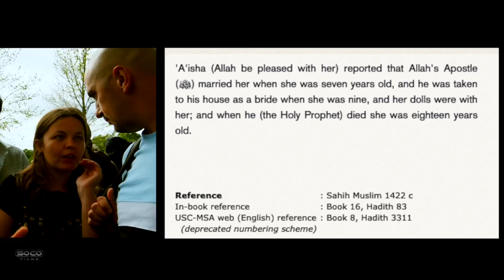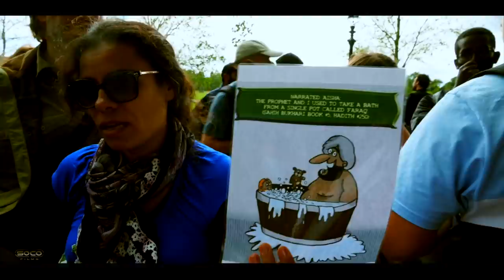Christians teaching Muslims about paganism in Islam | ft. Uncle Asif | Hatun | Speakers Corner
::::::Topic Highlights:::::: Pagan Allah. Isa the eternal word of Allah. Quran affirms the reliability of the Bible. What was the first Biblical commandment? Child marriage. Embarrassing Hadith.
Muslim-Christian Debate
SOCO Discord:
::::::::::VISIT OUR STORES::::::